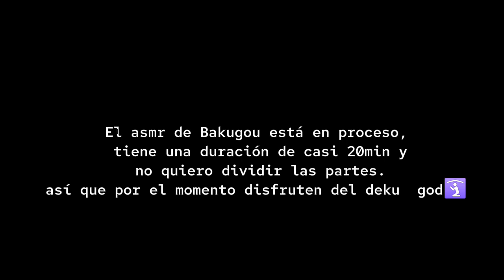"Midoriya lame accidentalmente tu oreja" Izuku Midoriya asmr subtitulado al español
Lamento mucho los inconvenientes, recién noté que youtube me borro la antigua descripción :c
espero lo disfruten y no olviden comentar
Las imágenes presentadas al igual que el audio no son de mi pertenencia, así que créditos a su respectivo autor.
este audio le pertenece a:
espero lo disfruten!!
bye byeee~💌